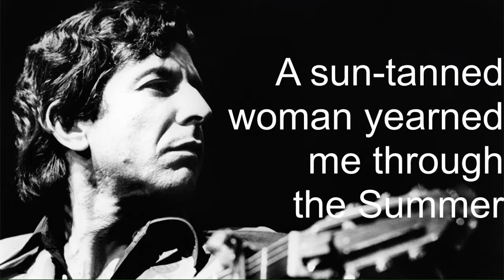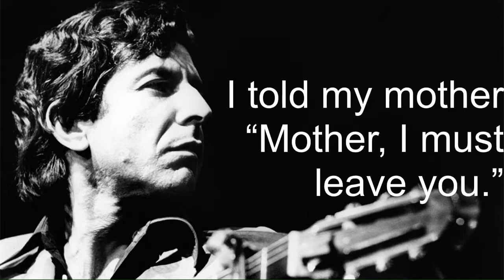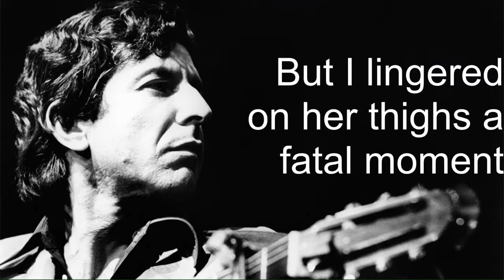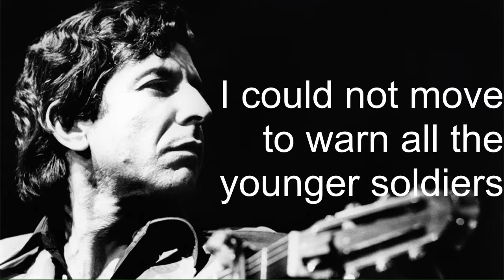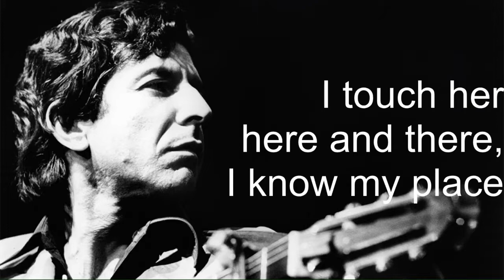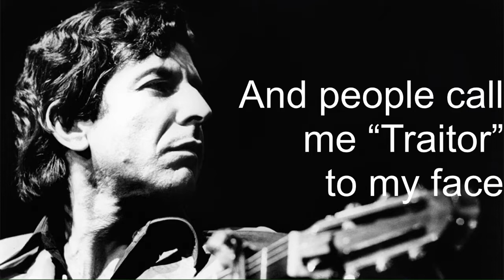Lyrics- The Traitor By Leonard Cohen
Lyric video for Leonard Cohen’s The Traitor